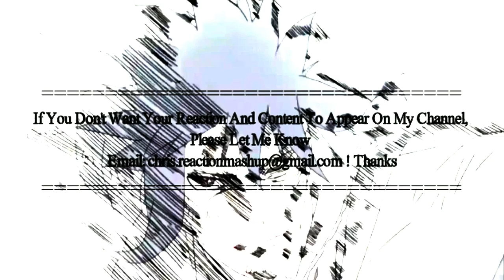Sono Bisque Doll - My Dress-Up Darling Episode 7 Reaction Mashup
- Anime : My Dress-Up Darling (Sono Bisque Doll wa Koi o suru)
  Episode 7

Sono Bisque Doll wa Koi o suru ep 7  engsub
Sono Bisque Doll wa Koi o suru ep 7 reaction mashup
Sono Bisque Doll ep 7 reaction mashup
Sono Bisque Doll wa Koi o suru episode 7 reaction mashup
My Dress-Up Darling ep 7 reaction mashup
My Dress-Up Darling episode 7 reaction mashup
My Dress-Up Darling ep 7 engsub
My Dress-Up Darling episode 7 engsub